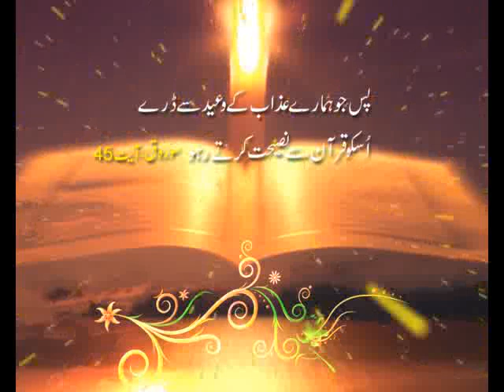02- Al Baqara ayaat01- 03(2) Part_ 1/4, (1-3) سورة البقرة _ آيا ت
Doura-e-Tarjuma Qur'an By Dr. Abdussamie   Al Baqara01-03-Part_1/3 (1-3) سورة  البقرة _ آيا ت abuharoon ,Qur'an Academy Fsd
Bismillatextil .abuharoon. tanzeem,dr.israr ahmad,urdu, Baqara ayaat 01- 03(2) Part_ 1/4, (1-3) سورة البقرة _ آيا ت